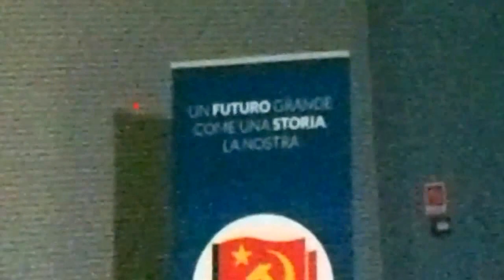BOLOGNA: Rinasce il PCI, Selene Prodi, Palermi, Losurdo, Steri, video 2 di 14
Congresso Costituente Nazionale.
 Rinasce il
PARTITO COMUNISTA ITALIANO

interventi vari:
Selene Prodi,
 Manuela Palermi,
Domenico Losurdo,
Bruno Steri,

 in apertura...

video 2°